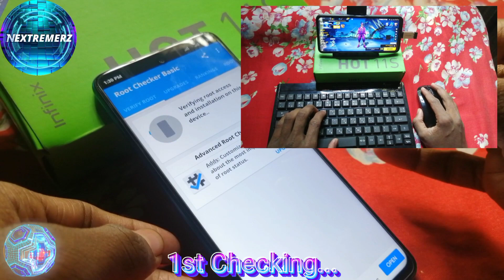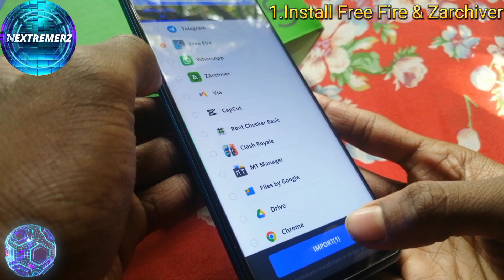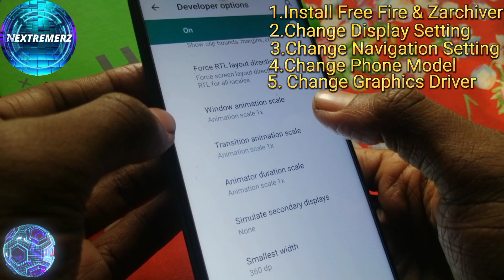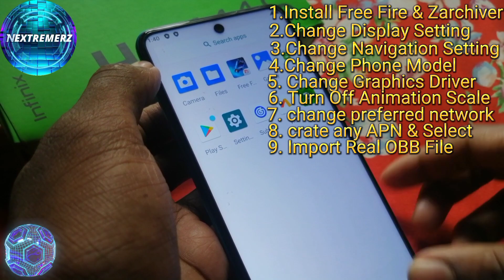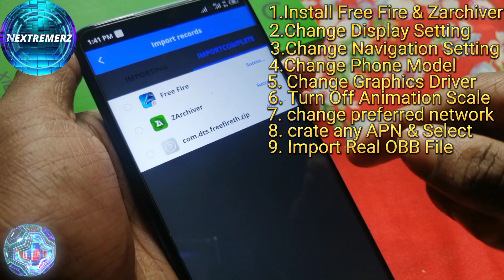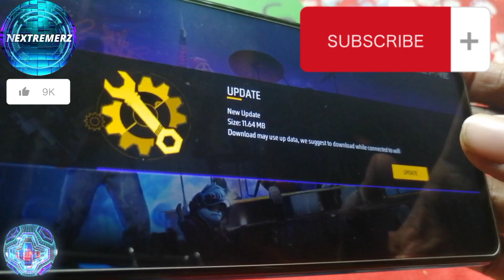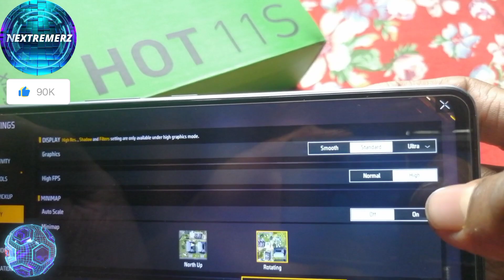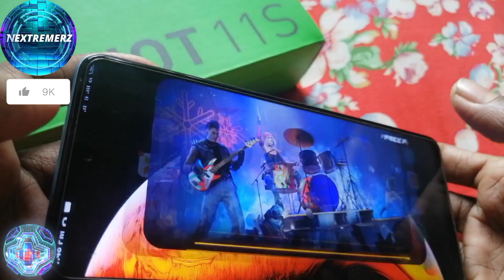How To Remove Black Bar From Any Game (Part 2) | Free Fire Fullscreen Problem Fix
▣ GO TO NEXTREMERZ WEBSITE
▣ THEN SEARCH #08 FOR DOWNLOAD FILES AND OTHERS INFORMATION!

◉ Try it at your own risk! NEXTREMERZ is not responsible for any activities that you do!

◉ If you try then we suggest you to always backup and safe your personal and sensitive information!

◉ Our all content and information is educational purpose only and we do not support any unethical activities!

▣ Thank you so much for staying with us!
▣ CREDITS

▣ NEXTREMERZ ALL CONNECTIONS

▣ TAG IGNORE PLEASE!